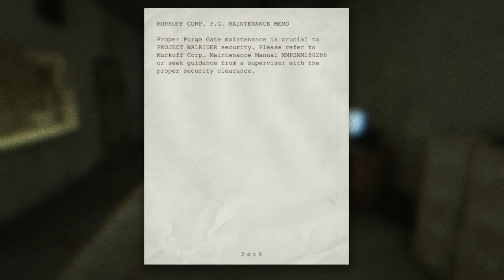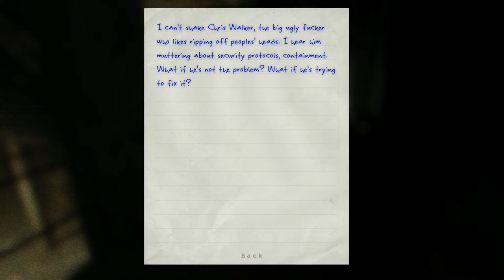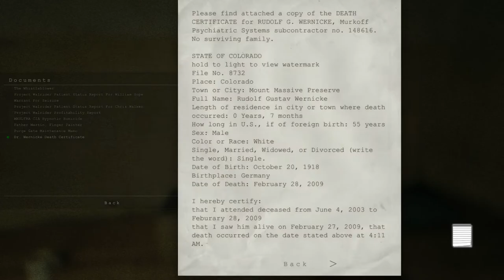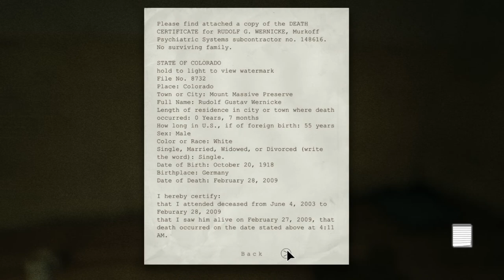Outlast Gameplay - 4